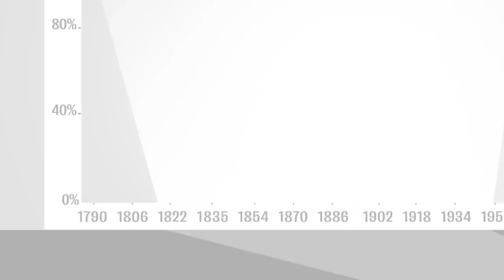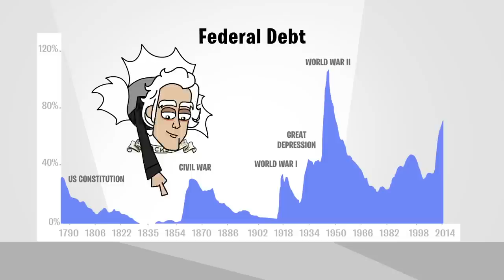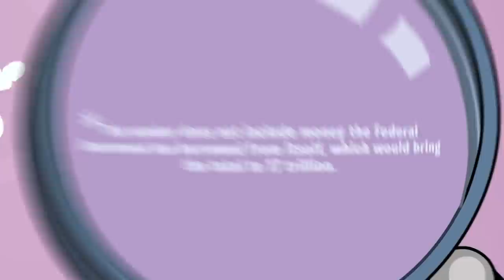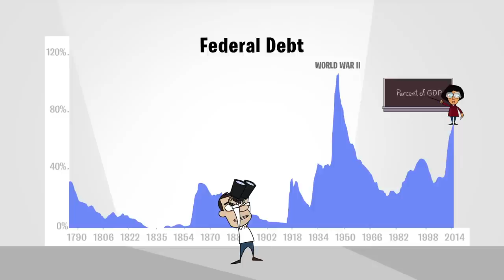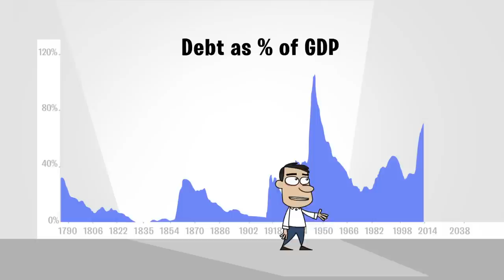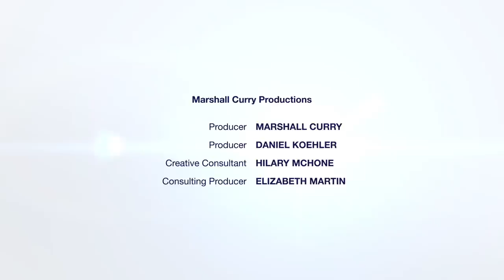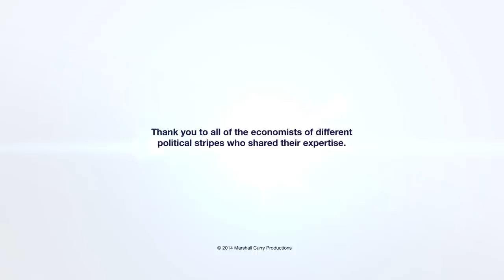Ep. 12: AN ANIMATED FILM ON THE DEBT & THE DEFICIT | Marshall Curry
Why do we have budget deficits and a national debt?
In this free-wheeling animated film, you’ll see how Congress and public officials use and manage debt, and why it matters to you.

DIRECTOR: Marshall Curry